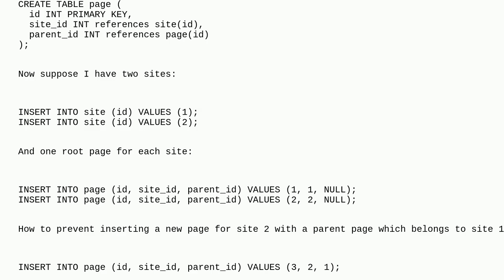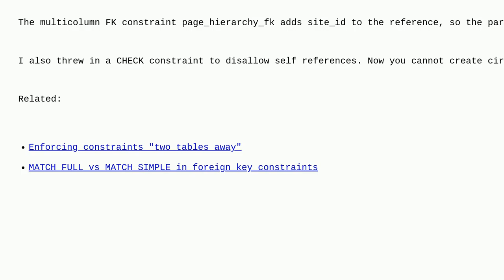Dba: Prevent inserting wrong parent id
Prevent inserting wrong parent id

A special thanks goes out to the community

  postgresql database-design foreign-key